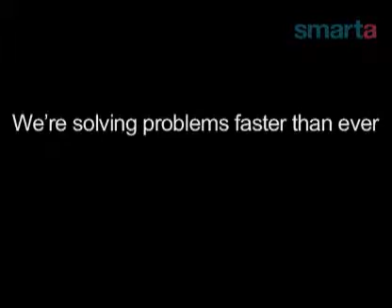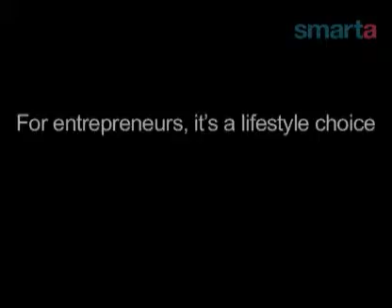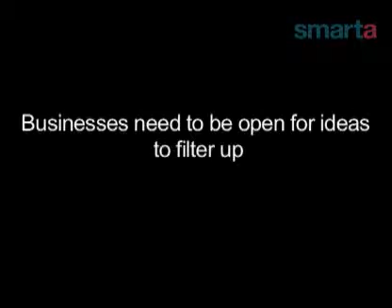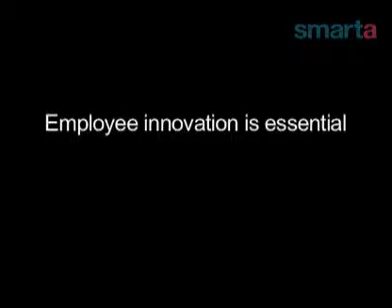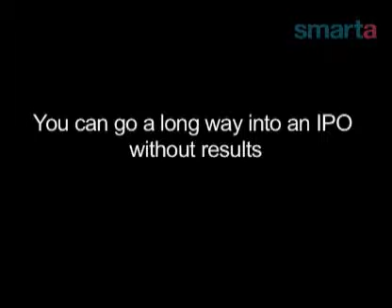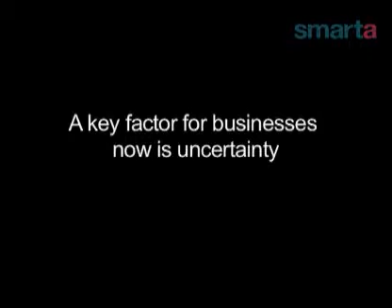How To Be An Entrepreneur (Smarta.com)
The Imaginatik founder on why being an entrepreneur is a lifestyle choice, the stress involved in doing an IPO, and the need to embrace new trends to stay on the forefront.